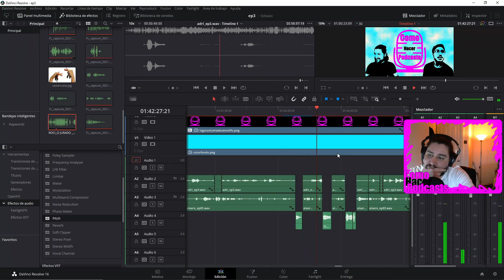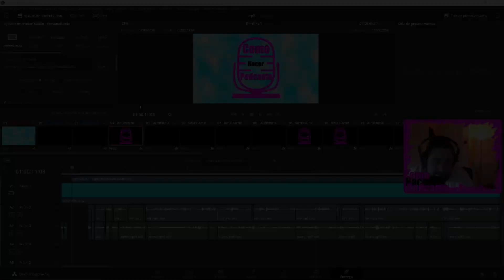Making-of: Como Hacer Podcasts Capitulo 3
--- Nuevo capítulo cada Domingo a las 12!!! ---
Meikinof del tercer capitulo